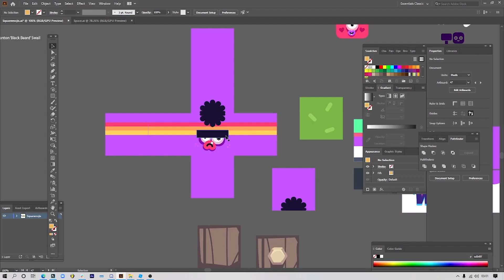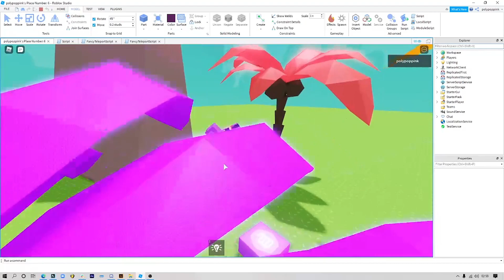My First Roblox Game with Custom Character and Models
My daughter downloaded Roblox a few days ago and i thought why not to try Roblox Studio? :) So, Here you go: a short video showing the result of a few days of messing around with it

If you'd like to support Wishforge Games you can do it by purchasing our original gadgets or by Joining this channel to get access to perks
or simply by sharing this video with your friends :)